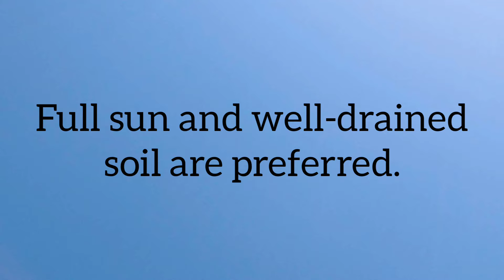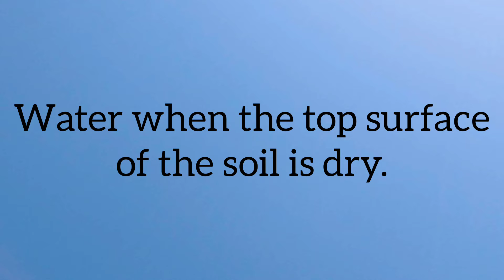How to Grow Periwinkle/Vinca Rosea/Sadabahar Plant from Cuttings & Care Tips.